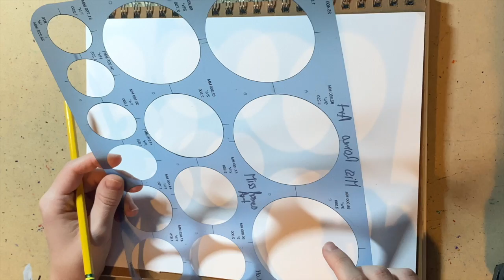Google Classroom Art Assignment/Texture Bird Drawing/Grade: Kindergarten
Students will be able to create an animals using pattern designs using colors, lines, and shapes.